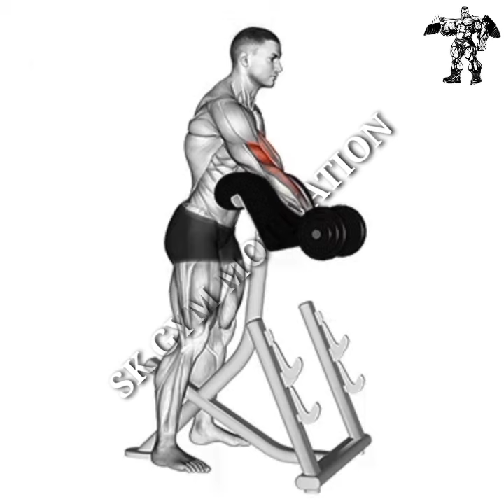🔰Top 10 Biceps💪 Exercises with dumbells at home | SK gym Motivation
For more videos on how to get bigger arms and
channel here on youtube via the link below and don't
forget to turn on your notifications so you never a
miss a new video when it's published.

1)This video has no negative impact on the original
2)This video is also for teaching purposes.
3)It is positively transformative in nature.
4)I only used bits and pieces of videos to get the point